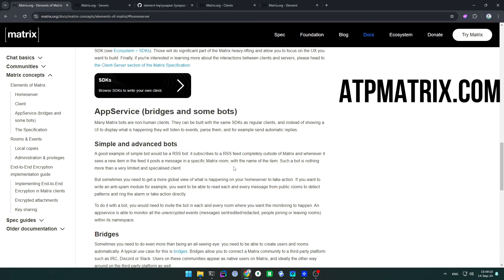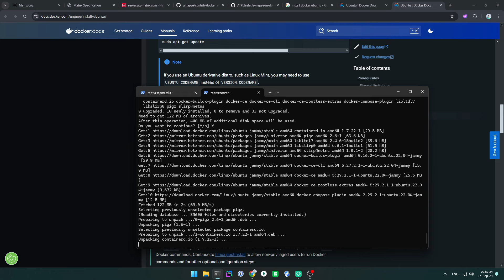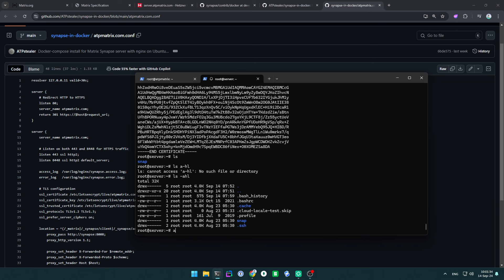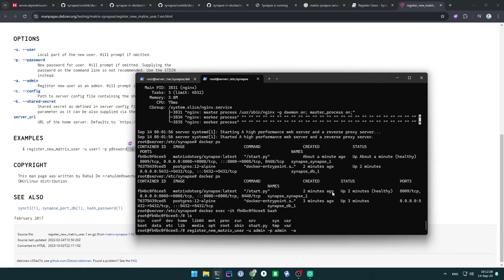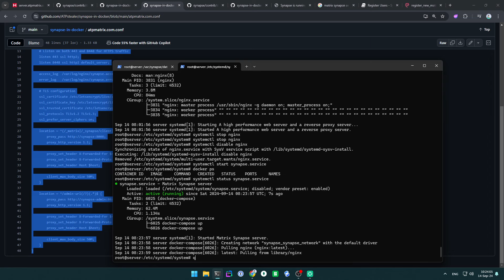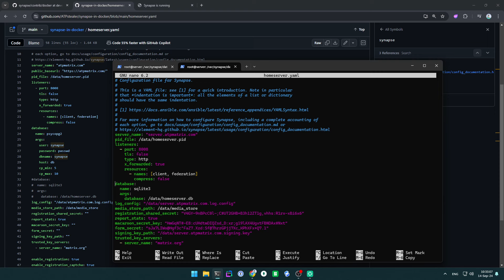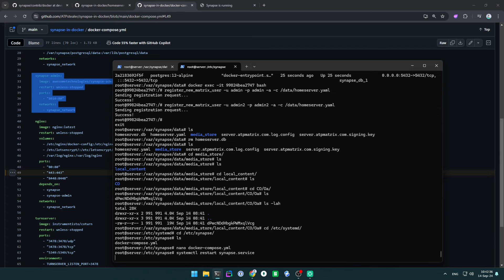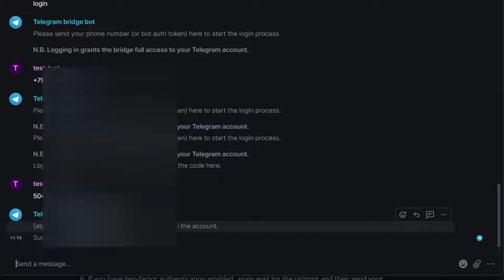Гайд: Установка сервера Synapse мессенджера Matrix / Ubuntu 22 + Docker Compose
У меня ушло 2 дня на то, чтобы сделать свой сервер мессенджера Matrix. Видос запилить намного проще.

00:00 О децентрализованных системах и OpenSource
01:54 Создаю VDS на Hetzner
02:23 Настройка DNS
02:52 Установка Docker
03:37 Сертификаты
04:13 Начало установки сервера
04:54 Конфиг сервера и настройка docker-compose
06:23 Поднимаем сервер и регаем первого юзера
07:53 Настройка nginx
09:26 Дошло, что неправильно указал домен
10:21 Работает!
12:16 Установка админки и turn сервера
13:21 Включаем регистрацию и ReCAPTCHA